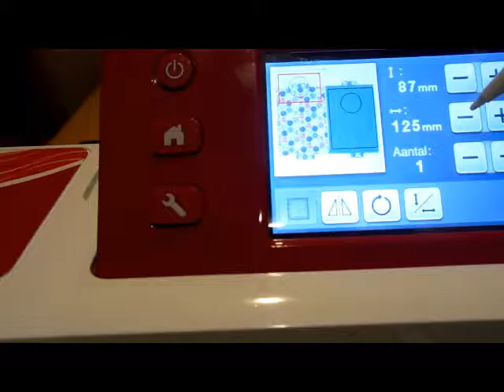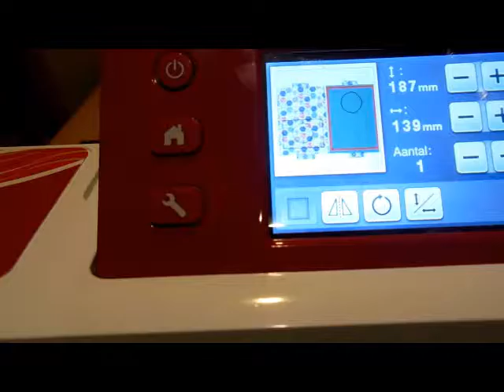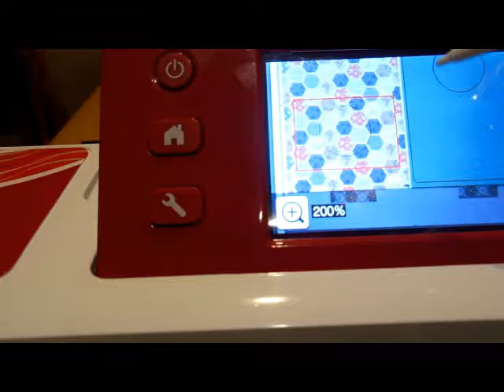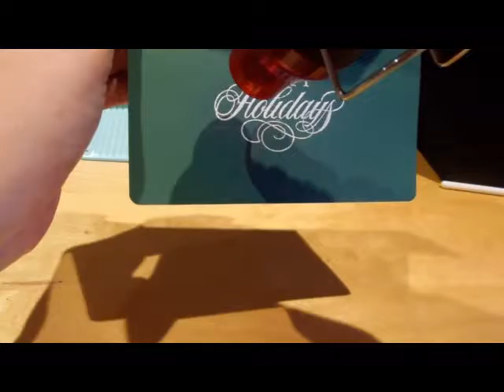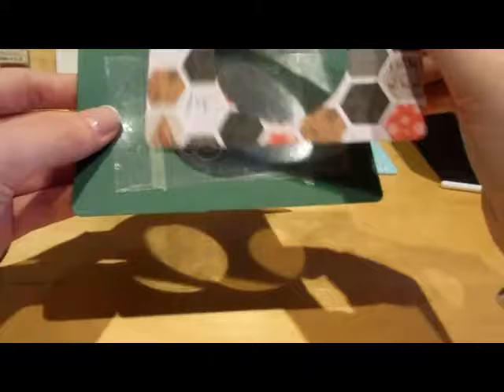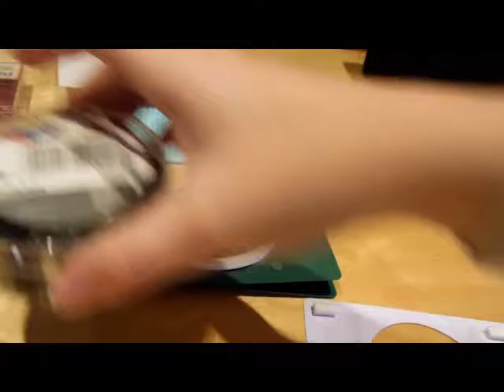Dubbele shaker window kerst kaart voor 20x15cm karton - plus gratis snij file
In deze video toon ik hoe je snel en simpel een dubbele shaker kaart kunt maken. Download meteen de gratis basis delen voor deze kaart.